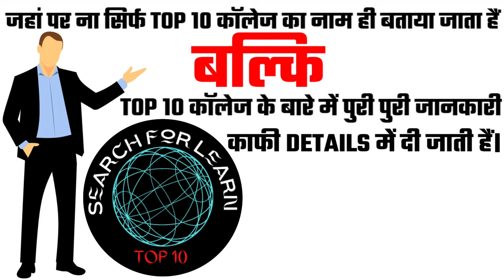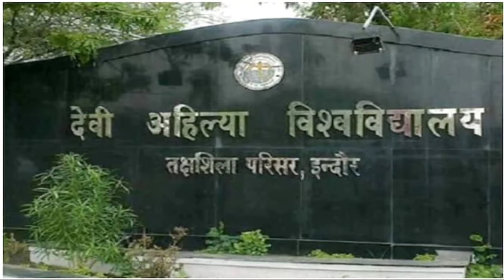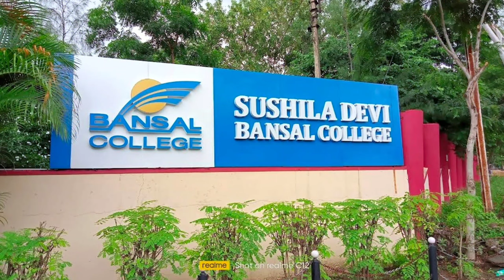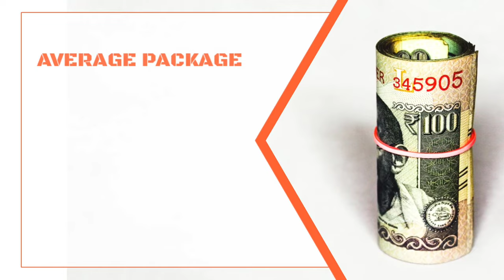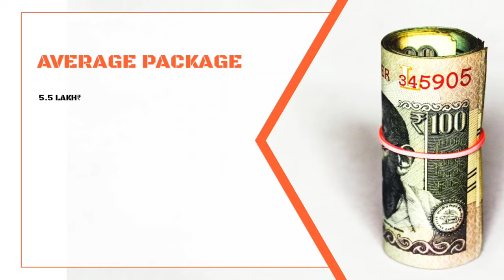Top ten college in Indore. Best college in indore. Number one college in indore. College in Indore.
Madhaya Pradesh ke kisi bhi College, University ya Institute ke bare me puri puri jankari ke liye ek matr YouTube Channel SEARCH FOR LEARN.

Aur aaj ke is video me ham aapko puri details me bataye hai Top Ten College of Indore.

Doston Indore Madhya Pradesh State ka ek bahut hi famous city hai aur industrial city bhi hain tatha educational hub bhi hain aur in sab se badh kar Madhya Pradesh ki Financial Capital bhi hai. Jahan par bahut dur dur se students study ke liye aate hai aur yahan par higher education prapt karte hai aur apne sapno ko pura karte hain, lekin wahi kuchh students achhe college ke bare me jankari prapt nahi kar pate hai jis karan aise students ko kafi problem ho jata hai, aur bad me bahut paschate hai, ki kash pahle achhe college ke bare me pata kar leta phir admission leta.
Aise students ke liye yah video kafi helpful hoga.

Kyonki is video me sirf Top Ten College of Indore ka nam hi bataya gya hai balki Top Ten College of   Indore ke bare me puri puri jankari kafi details me di gyi hai aur ye college top kayon hai aur kaise hai in sab ke bare me bhi bataya gya hai. Isi liye aap se ek request hai ki aap hamare video ko kam se kam ek baar end tak jarur dekhen.

Kyonki is video me Indore ke top ten college ke bare me aapke jitne bhi sawal ho sakte hai un sabhi sawalon ka jabab is video me diya gya hai.

Doston is video ko aap end tak jarur dekhen tabhi aapko achhe se Samagh me aayega ki Indore ke top ten college kaun hai?

Valueable Contain
1. Top Ten B.Tech in Indore
2. Engineering college in Indore
4. Ye College kahan se approved hai
5. Courses available in these colleges
6. Year of Foundation of these colleges
7. Placement Persentage
8. Highest Package and Average Package
9. Best college of Indore
10. Management college in Indore

Doston yahan par Top Ten College of Indore ka nam diya ja rha hai lekin in collegon ke bare me aur adhik jankari ke liye aap hamare is video ko end tak jarur dekhen.

To Friends Indore ke top ten college ke list me number one par hai,

1. IIT Indore (Indian Institute of Technology)
2. IIM Indore (Indian Institute of Management)
3. DAVV University Indore (Devi Ahilya Vishwavidyalaya)
4. SDBC College Indore (Sushila Devi Bansal College)
5. SVVV University Indore ( Shri Vaishanav Vidyapeeth Vishwavidyalaya)
6. Acropolis Group of Institutions Indore
7. SGSITS College Indore ( Shri Gobindram Sheksariya Institute of Technology)
8. IPS Academy Indore
9. IIST College Indore (Indore Institute of Science and Technology)
10. PIEMR College Indore (Prestige Institute of Engineering, Management and Research).

Friends yah hai Indore ke top ten college jahan se agar aap koi bhi courses karte hai to ek to ye college aapko bahut hi achha Educational Environment dete hai aur dusra bahut hi jabarjast job placement bhi dilate hai.